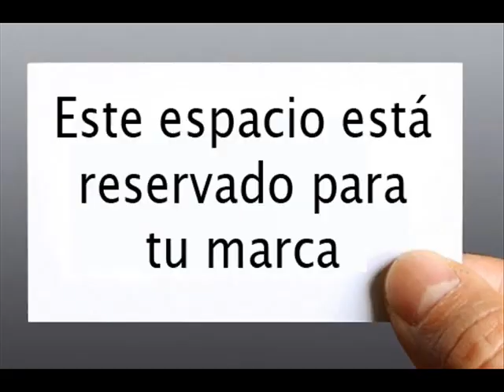"En La Frontera del Tiempo", un espacio de ciencia, naturaleza y tecnología del futuro. 06/02/2024.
Programa "En La Frontera del Tiempo", un espacio de ciencia, naturaleza y tecnología del futuro.
Dirigido y presentado por Iya Lyubchenko.